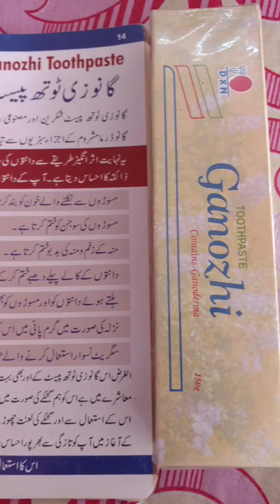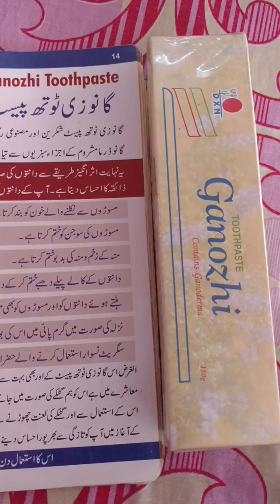واہ کیا بات ہے ایک چیز اتنی زیادہ حال گڈ